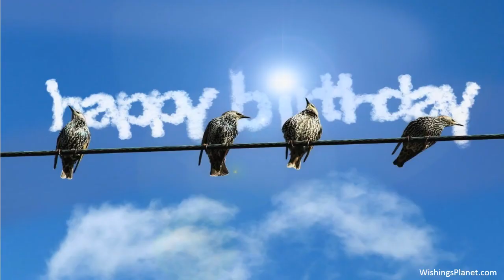Happy Birthday to Elisa